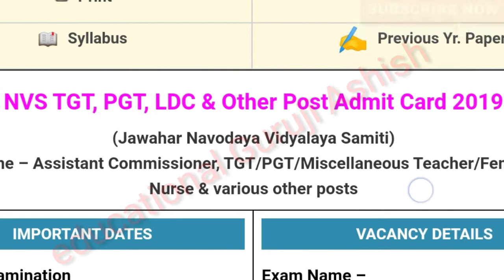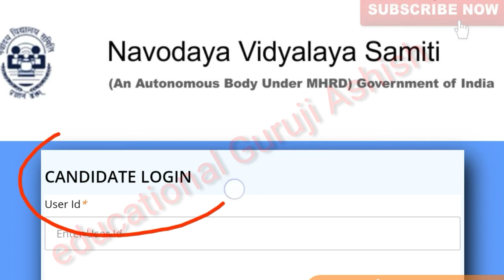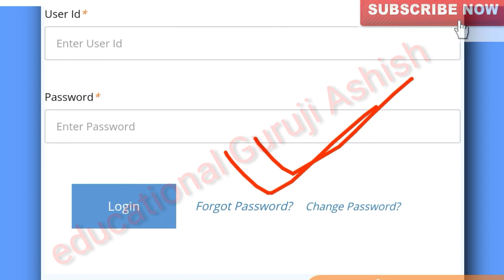NVS 2019 सभी TGT subjects का interview schedule admit card official website पर जारी हो गया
NVS के सभी  2019 में हुवे एग्जाम का टीजीटी अभ्यर्थियों के इंटरव्यू के लिए एडमिट कार्ड के  लिए कंडीडेट अपना नाम यहां देखे -